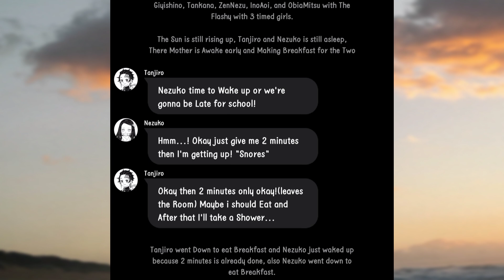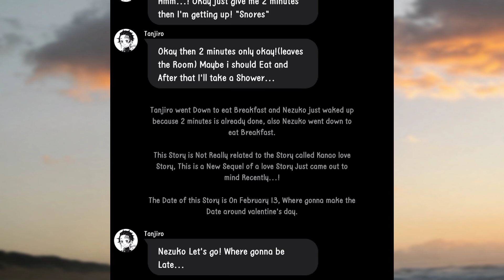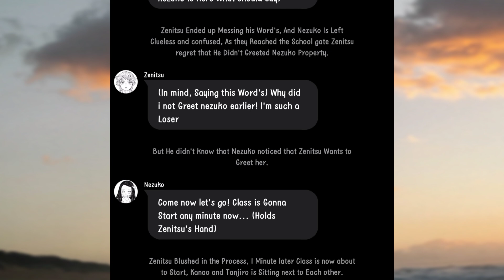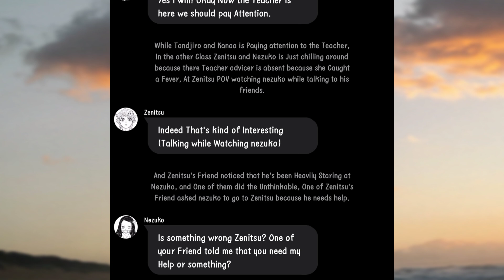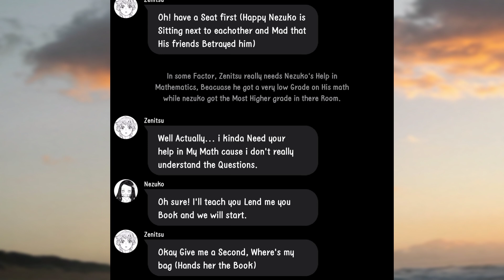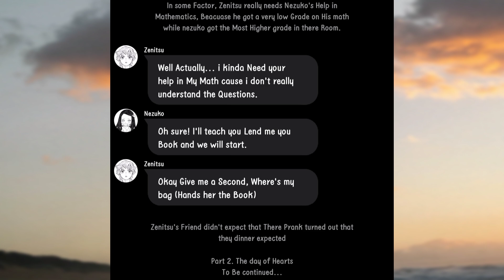Classroom of Hearts❤️ | Demon Slayer Text | Ships🤩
Welcome back to another Demon Slayer text, Since mas Final Examination is near I'm limited to make text video's, But i will still continue to make, Consider dropping a like for More Support:)

SPYxFAMILY Text on second Channel UNIBOXLIST Coming soon!

Outro- Love Come Love Goes
Lam6Teen

🔰Apps Used🔰
ColorNote- Script
YouCut- Editing
Pixellab- Thumbnail